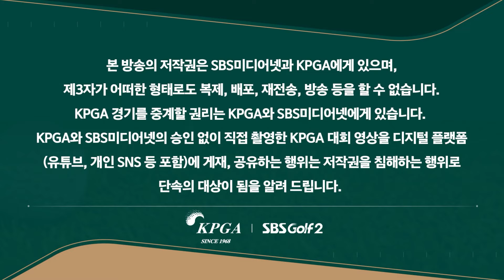[2024 KPGA] 허리 부상에도 4타 차 굳건한 선두!! 4년 4개월만의 우승이 보이는 이태희(-12) 주요장면ㅣ렉서스 마스터즈 2R